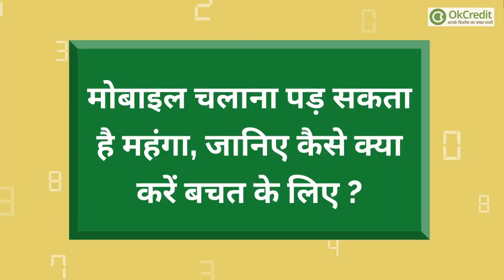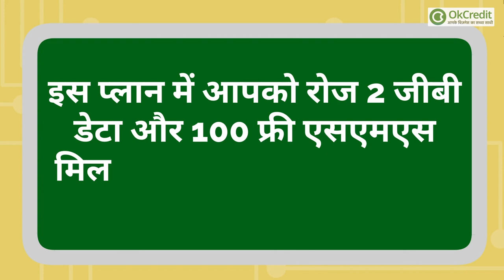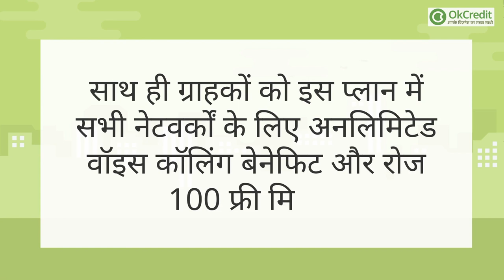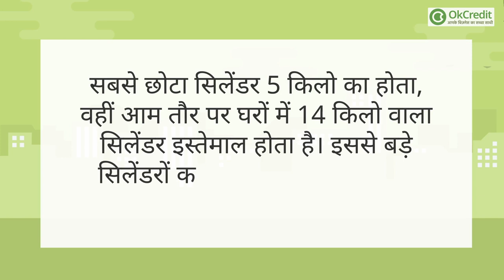मिशन Film City पर Yogi Adityanath | पूरी बारात के लिए आया 425 kg वाला Jumbo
- मोबाइल चलाना पड़ सकता है महंगा, जानिए कैसे क्या करें बचत के लिए
- 425 किलो वाला Jumbo से होगा पूरी बारात के लिए खाना तैयार
- योगी ने की मुलाक़ात इन हस्तियों से 'मिशन फिल्म सिटी' को लेकर